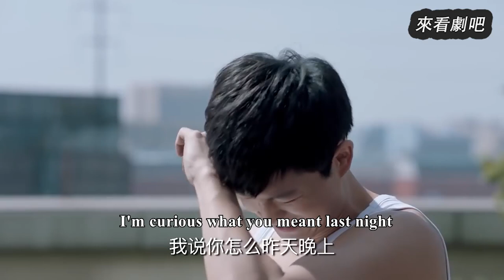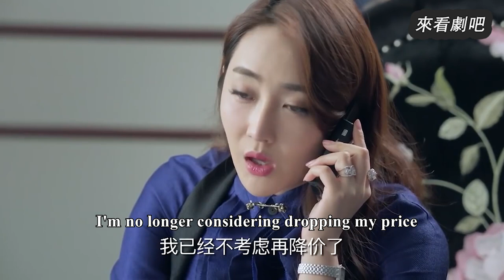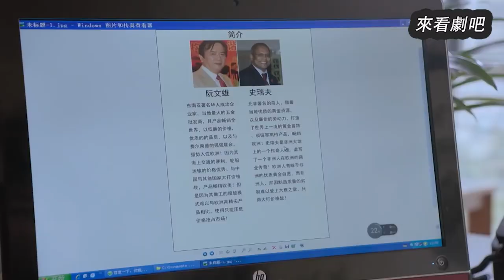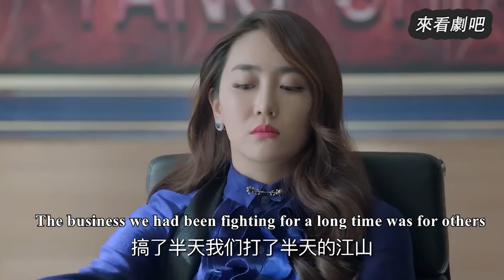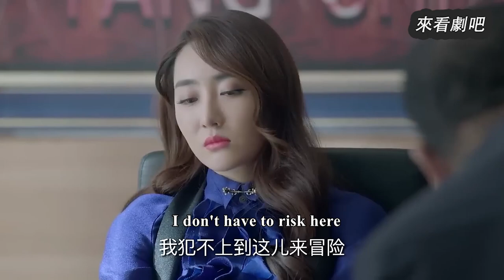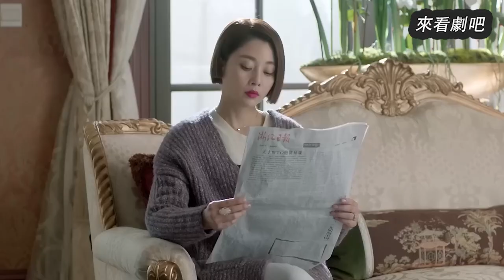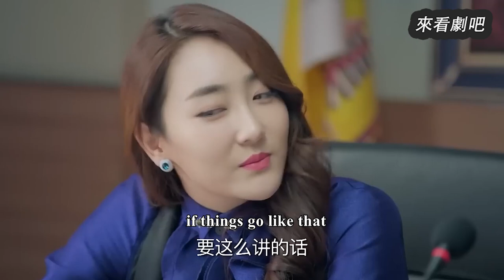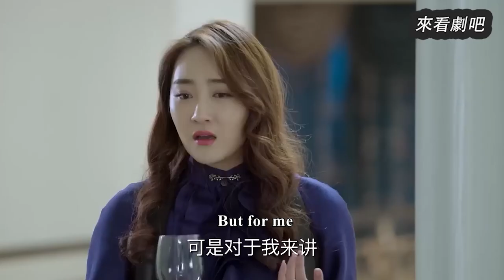【Full Movie】丈夫急著和小三合作，怎料妻子早看出他小心思，一句話讓他沒臉🎈Chinese Television Dramas